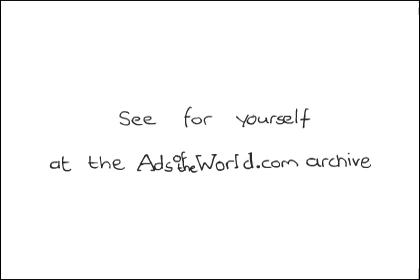Ads of the World - Horses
PAUL:Ok so this ad needs to be Iconic and Vibrant, with Cut-through.

ROB:Yeah, cut-through

PAUL:Iconic vibrant cut-through hmmm

ROB:Hmm

PAUL:Hmm

PAUL:Are you thinking what Im thinking?

ROB:Giant white horses crashing through the surf?

PAUL:Bingo.

ANNCR: Maybe youve got a winner.

ROB:This is gonna be the best dog food ad ever.

ANNCR:Maybe youve just got a previous winner.